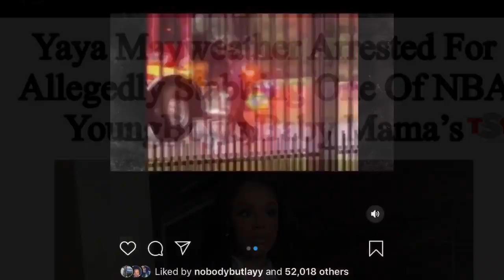YAYA MAYWEATHER ARRESTED FOR STABBING NBA YOUNGBOY BM 😯🚨 MUST WATCH (VIDEO OF SCENE INCLUDED)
These girls have officially lost their minds over him smh!